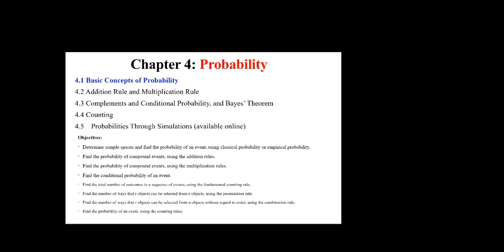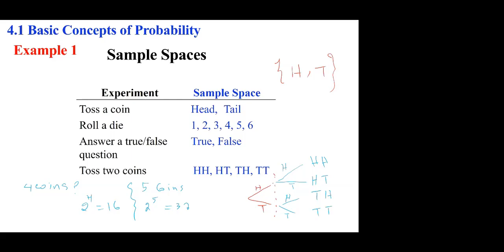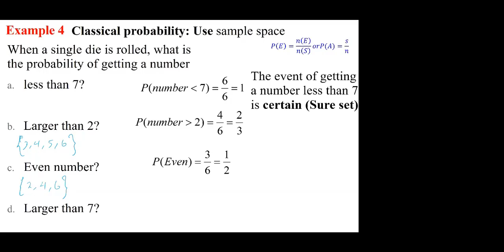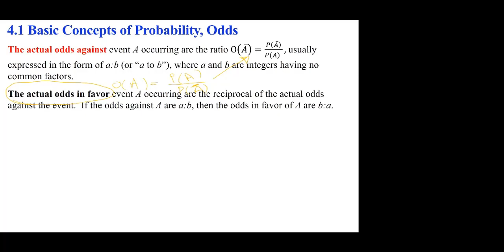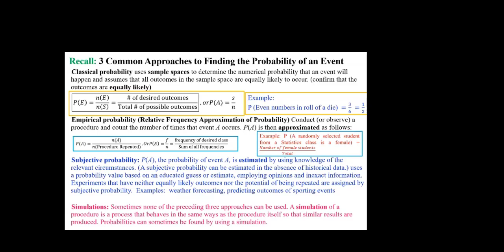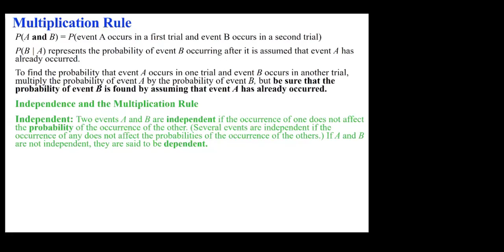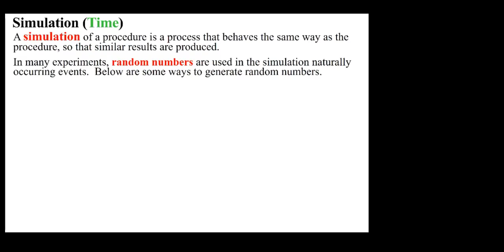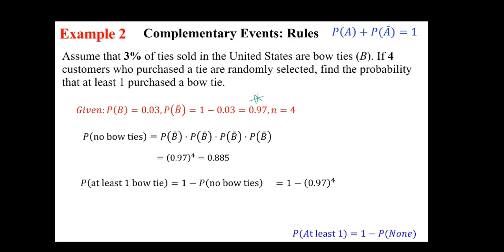Basic Concepts of probability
Addition Rule and Multiplication Rule
Complements, Conditional Probability, and Bayes’ Theorem